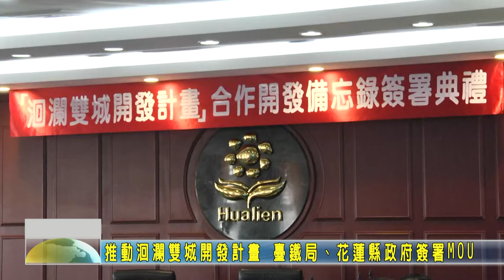20210114 01 推動洄瀾雙城開發計畫 臺鐵局花蓮縣政府簽署MOU